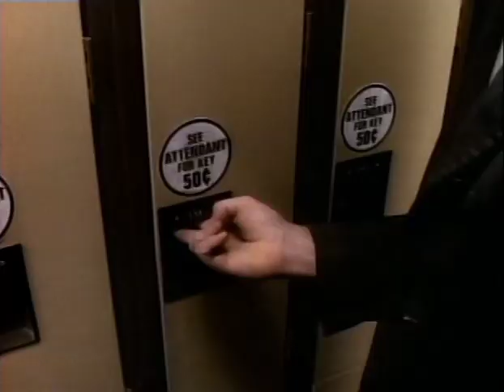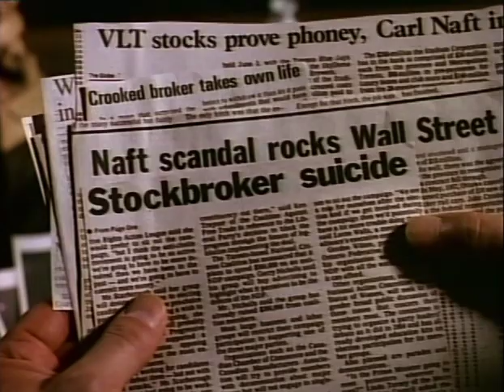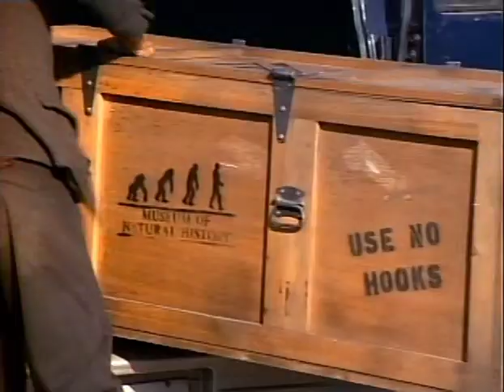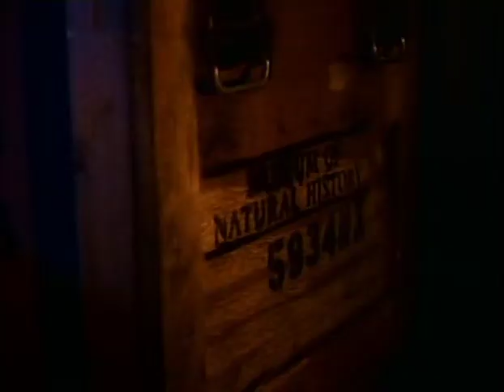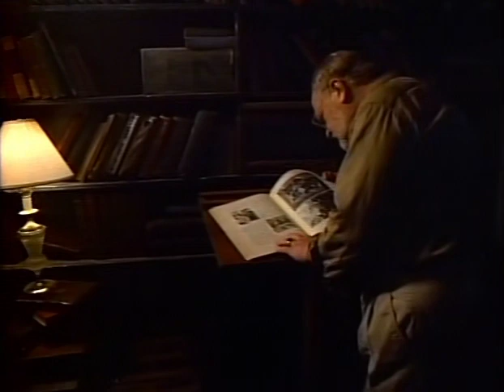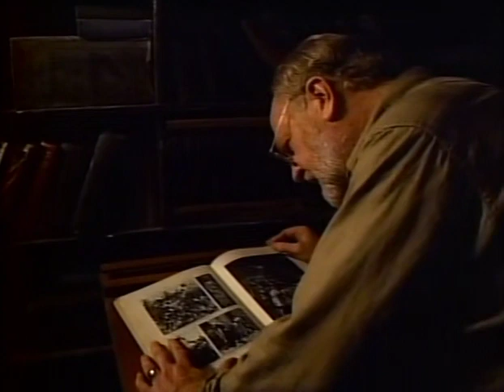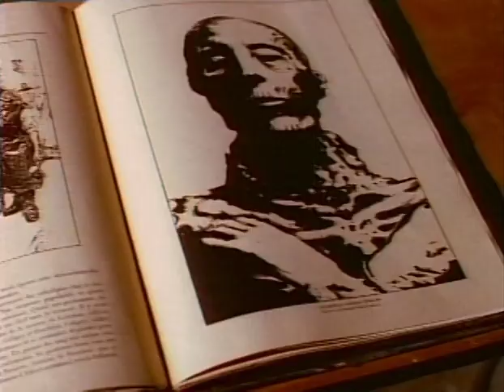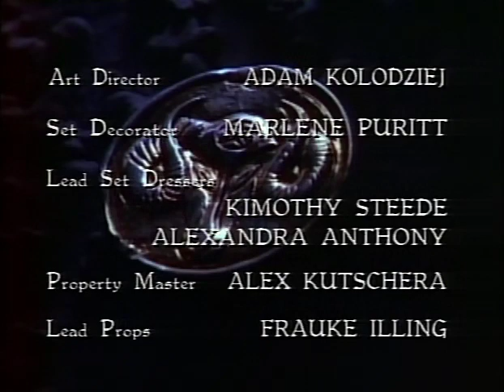Friday The 13th The Series 1987 S02E04 Tails I Live, Heads You Die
A reporter trails a violent cult of devil worshipers calling people back from the dead.